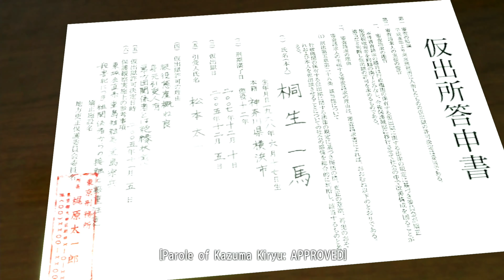Yakuza Kiwami - Chapter 2 December 5, 2005 - Ten Years Gone 4K